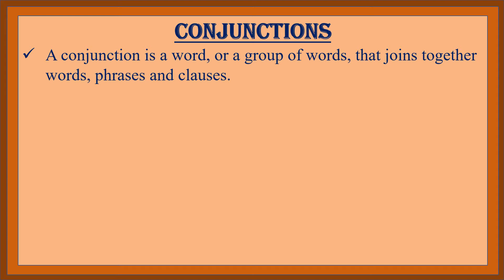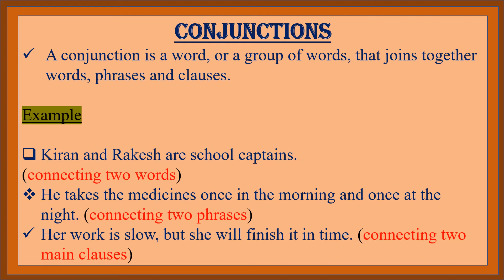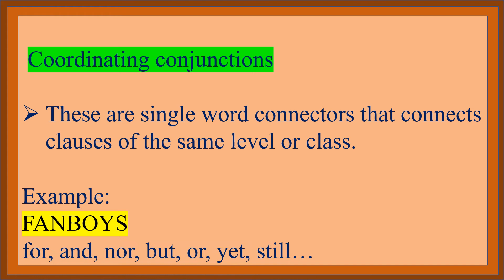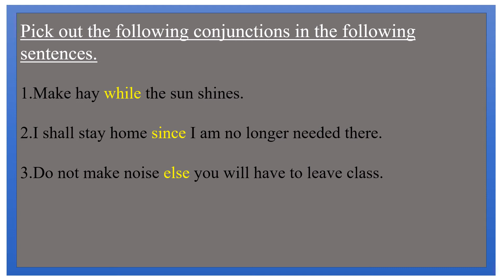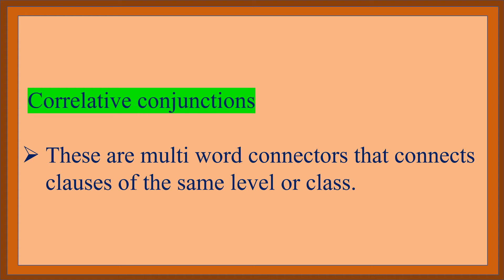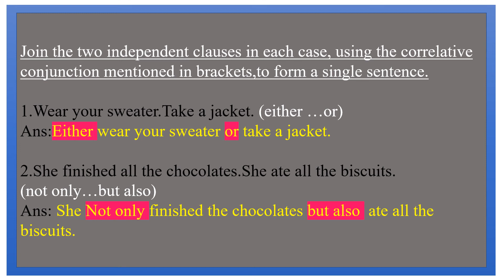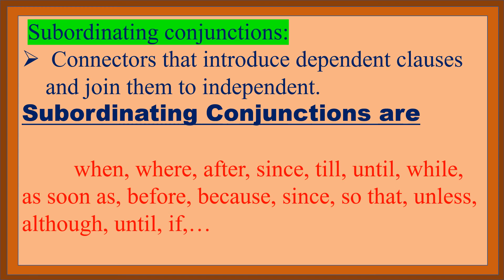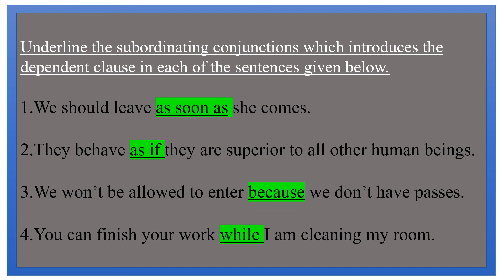Conjunctions Class (7 and 8) English